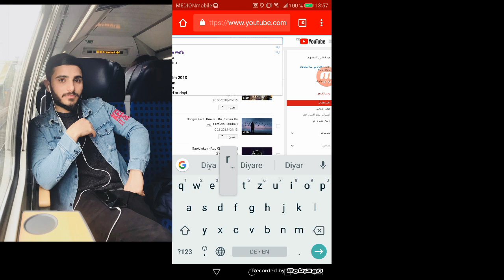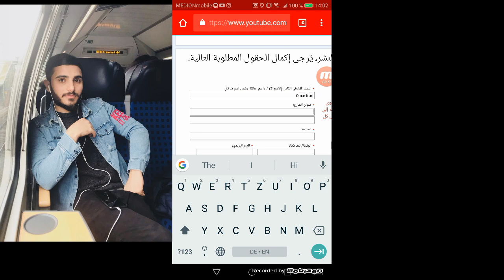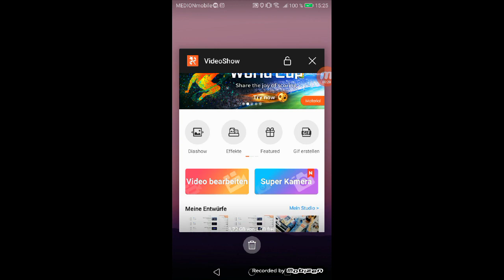بو وان كه سين كليبين من دزن دياري 😂